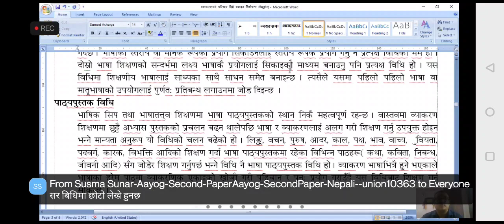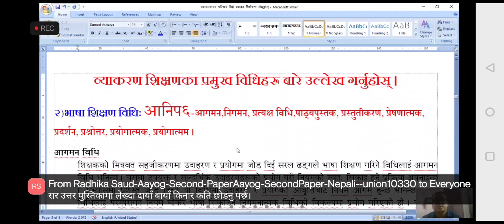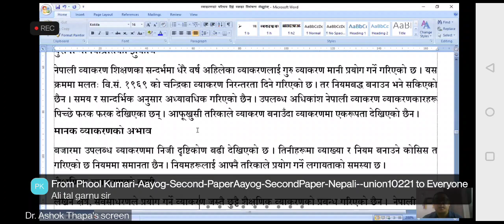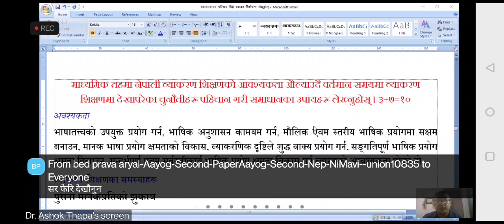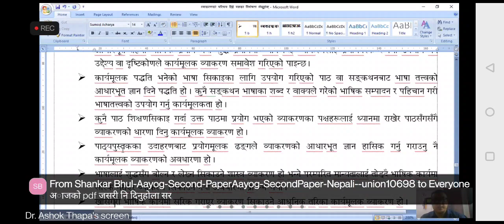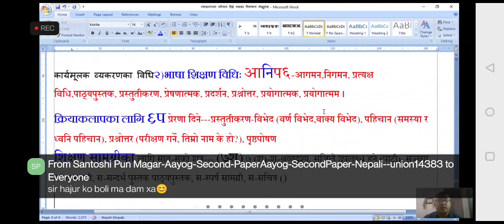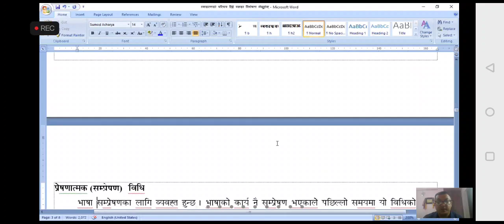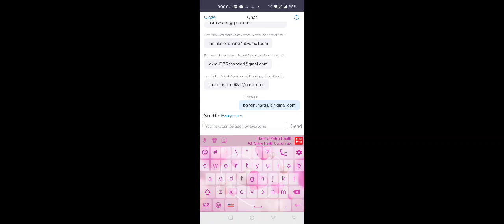June 13, 2022